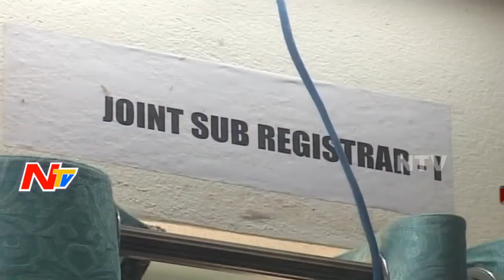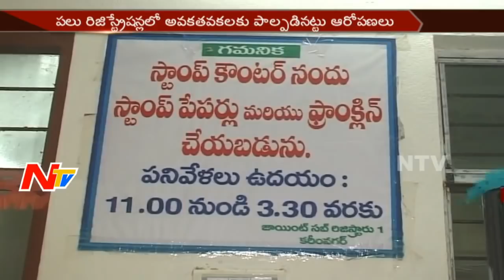Telangana Govt Suspends Joint Registrar Madhukar in Karimnagar || Land Scam || NTV